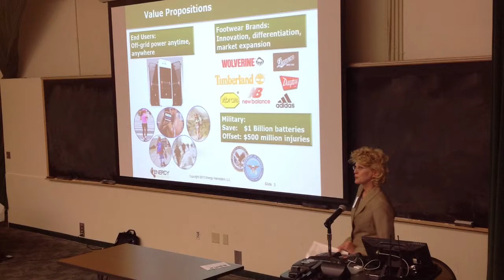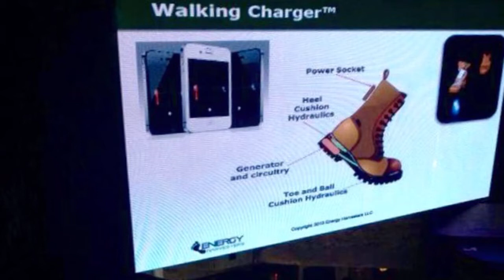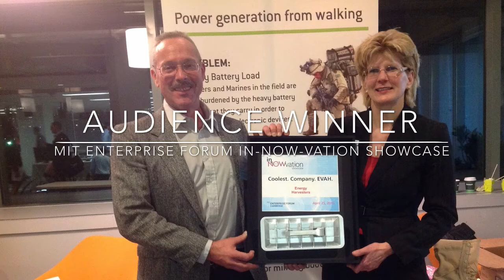Walking Charger™ Prototype Demo by Energy Harvesters LLC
Demonstration of Energy Harvester LLC's Walking Charger™ prototype. In the prototype demonstrations featured on this video, energy from walking is converted to electricity to light up a panel of LED lights.

Energy Harvesters LLC is advancing the product development to create a market ready product that will be incorporated within footwear to charge mobile device batteries. There will be a storage pouch on the footwear where a battery charging device stores the Walking Charger's electric power. To recharge a mobile device, the user removes the battery charging device from the footwear and inserts the matching connector into the iPhone, Android (or other mini USB device) port.